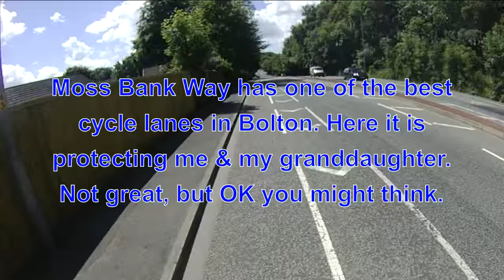One of the best (cough) cycle lanes in Bolton. @BoltonCouncil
No, really, it doesn't get much better than this!